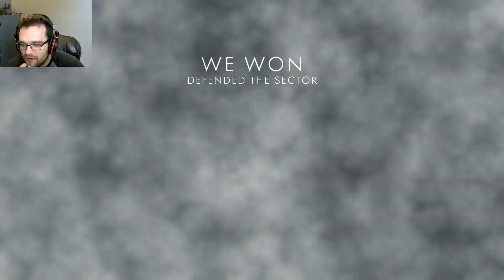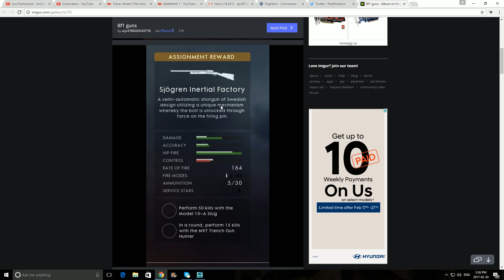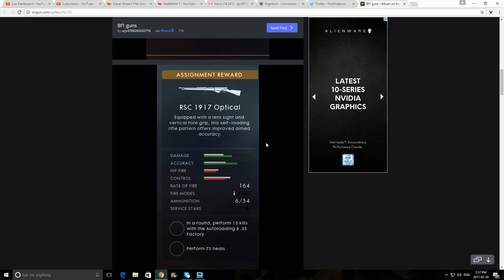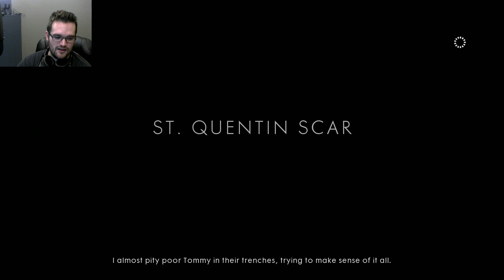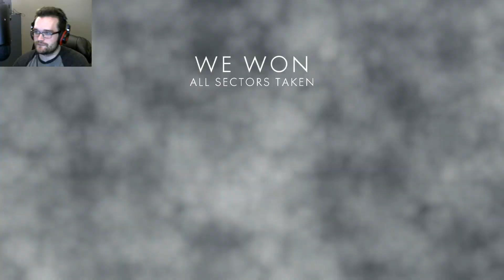Clever Stream Title Goes Here - Battlefield 1 Gameplay (PS4 Pro)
Top Questions:
What are you playing on? Playstation 4

Welcome to my stream! I welcome all viewers to get in game with me, either to squad up and pwn scrubs, or to hop on the other team and track down my dog tags.

If you want to join in, just ask for the server number in chat, myself or a fellow viewer will hook you up in chat. If I am playing Operations, the server browser currently does not work, so you will be unable to join me for those games.

I'm not accepting friend requests right now, as my friends list is full. However, I am in a clean-up phase on my friends list (a lot of inactive friends from twitch streaming days), so if you become a long-time viewer I'll do my best to get you on my friends list.

Titles are supposed to be in all-caps right?

let's gooooooo

Top PS4 Scout Player, Top 10 Kills, K/D, Skill, Assists.